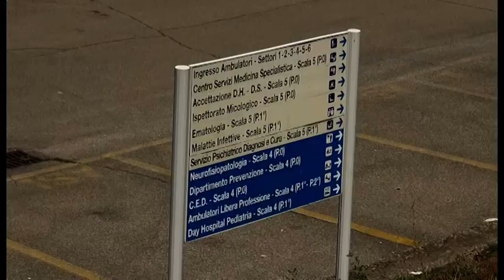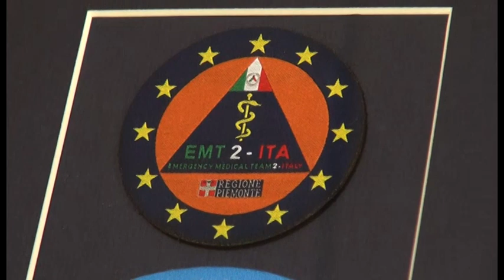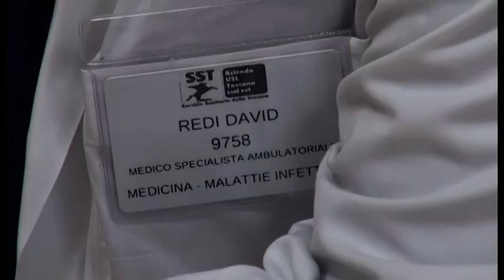Da Arezzo in Armenia per vincere la battaglia contro il Covid, la storia di David Redi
David Redi, 33enne, originario di Monte San Savino e medico del reparto di Malattie Infettive del San Donato di Arezzo, è uno dei professionisti del team di professionisti selezionato per una missione di soccorso nel paese sudcaucasico, tra i più duramente colpiti dall'epidemia.
La squadra sanitaria, partita il 26 giugno e rientrata il 17 luglio scorso, è stata selezionata con accuratezza per l’esperienza, altamente qualificata, maturata sul campo: in tutto unidici professionisti tra anestesisti, rianimatori, infermieri e un infettivologo, provenienti da tre Regioni,Toscana, Lombardia, Piemonte.